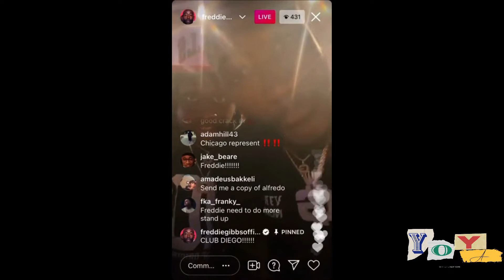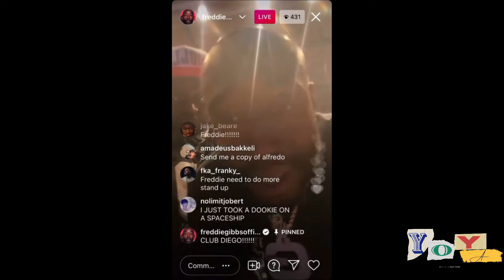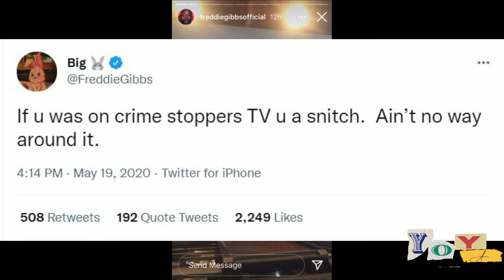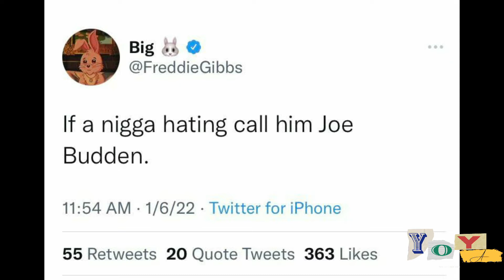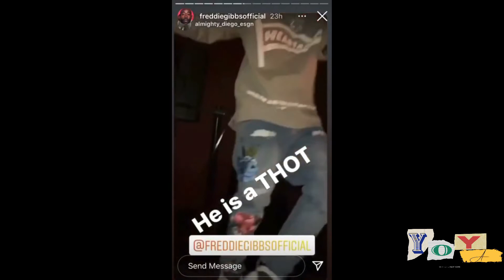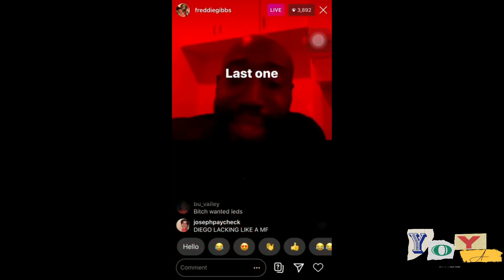Is FREDDIE GIBBS Public Enemy #1??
What Ya Think?